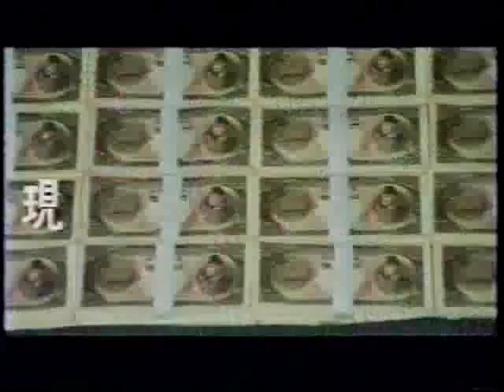Boukensha Kamikaze (1981) trailer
JJ Sonny Chiba,
Hiroyuki Sanada,
Kumiko Akiyoshi

Adventurer Kamikaze